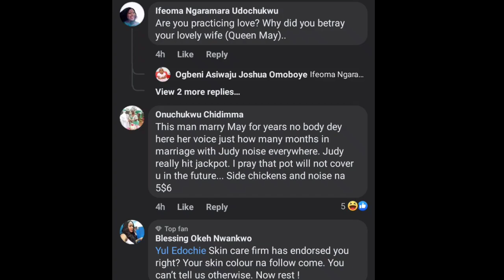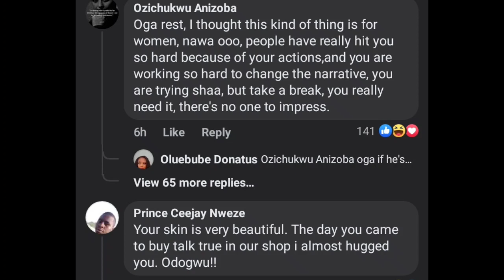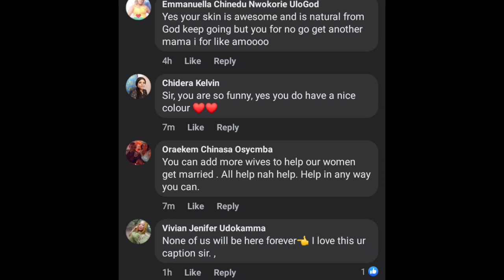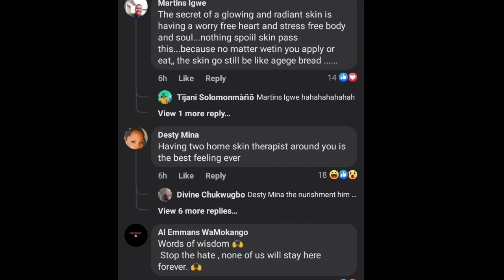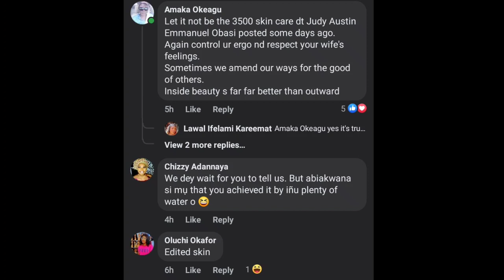SHOCK 🔥👉YUL EDOCHIE in SHAMÈ as JUDY AUSTIN❌👈EXPOSÉD more DÍRTY HIDDÈN SECRÈTS to PUBLIC as MAY wins